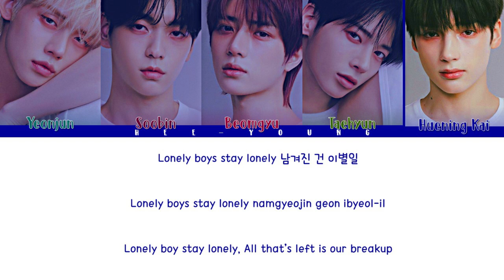TXT (투모로우바이투게더) "Lonely Boy (네 번째 손가락 위 타투)" Preview (Color Coded Lyrics)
♪ Song ♫: Lonely Boy (네 번째 손가락 위 타투) (The tattoo on my ring finger)
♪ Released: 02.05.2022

~Members~
★ Yeonjun, Soobin, Beomgyu, Taehyun, Huening Kai